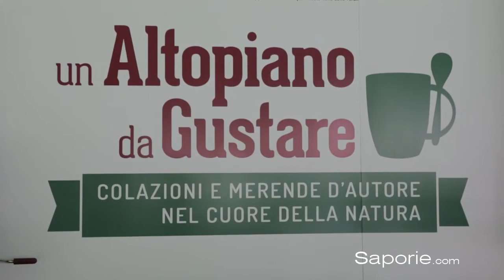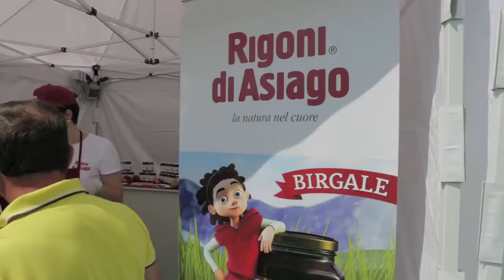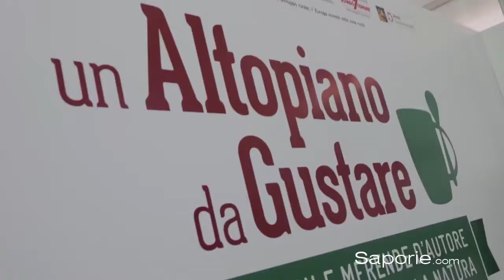Un altopiano da gustare - Asiago